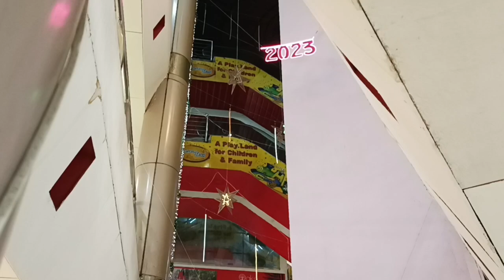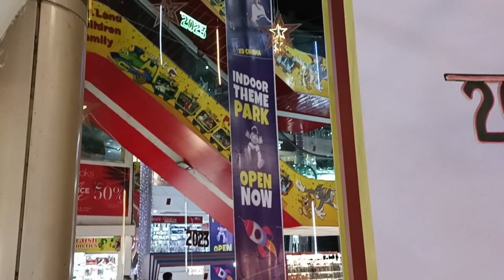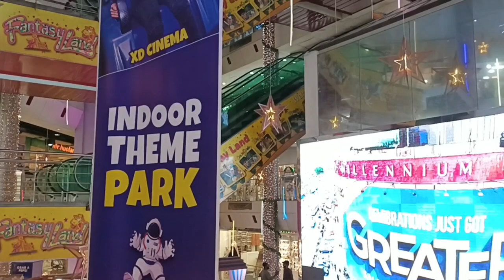ميلينيوم مول في كراتشي millennium mall karachi 2023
ميلينيوم مول في كراتشي
4 أدوار وموقف سيارات
يوجد فيها
ملابس . أحذية . شنط . اكسسوارات . جوالات . اكسسوارات جوالات . كور . الوان . مطاعم
رجالي . نسائي . ولادي . بناتي
يوجد فيها كل شي
يوجد مطعم K F C
الموقع في كلستان جوهر جورنكي

millennium mall